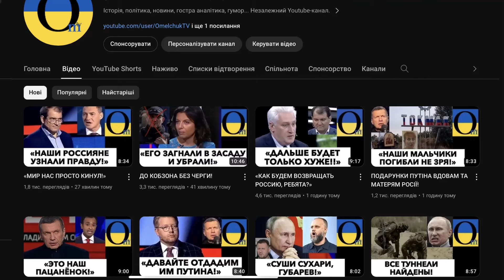ГЕРМАНИЯ ЗАДУМАЛА КОВАРНЫЙ ПЛАН?